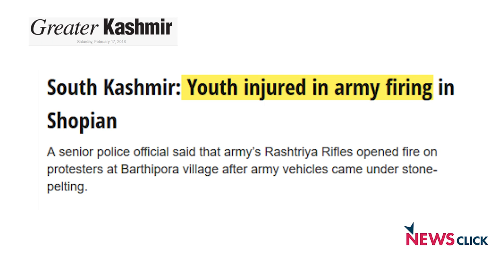Is an FIR Against Indian Army Unjustified When Civilians Die?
After an incident of open firing by Indian army in Shopian, three civilians lost their lives. An FIR was registered to investigate if the deaths were due to a reasonable response by the army in an act of self-defence, or if use of excessive force led to this situation. However , this FIR has been staunchly opposed by BJP.
Newsclick spoke to Maja Daruwala, Senior Advisor at Commonwealth Human Rights Initiative, to understand what international law has to say about the rights of soldiers in such cases.